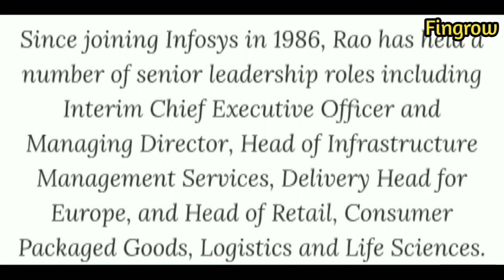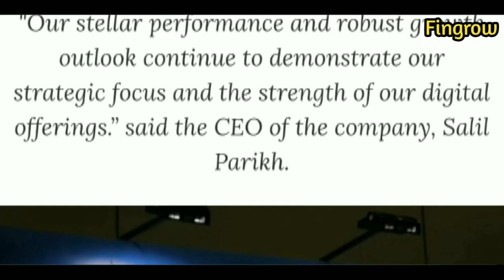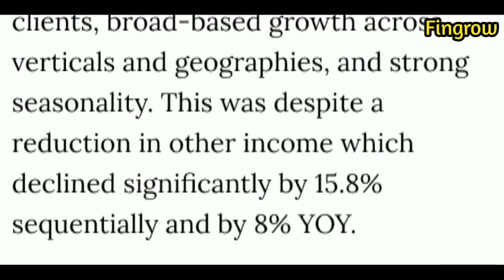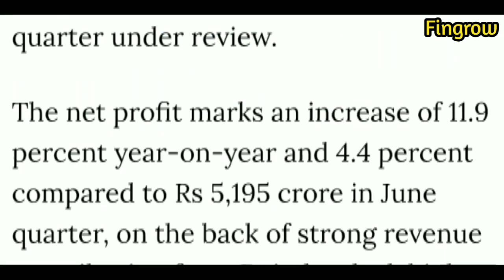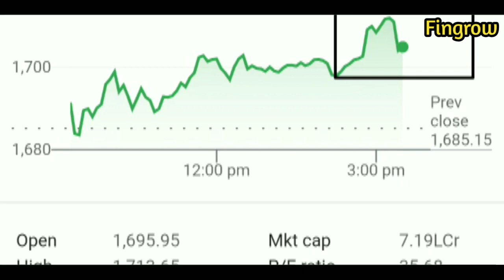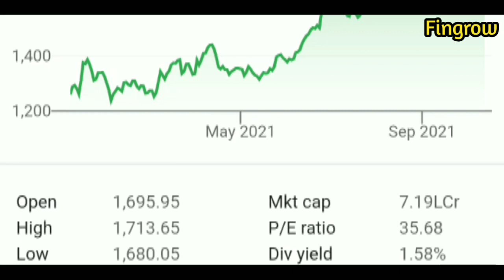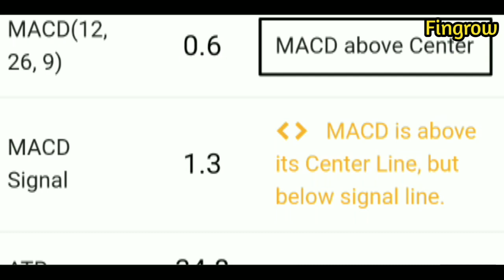INFOSYS || INFOSYS SHARE || INFOSYS SHARE PRICE || INFOSYS SHARE LATEST NEWS || INFOSYS STOCK PRICE